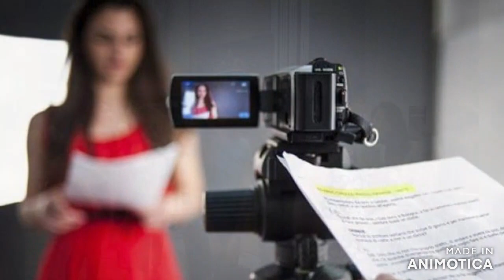क्या फिल्म बनाने में Shilpa Shetty दे रही थीं Raj Kundra का साथ? शिल्पा को लेकर पुलिस ने दिया बयान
Bollywood actress Shilpa Shetty's husband and businessman Raj Kundra was arrested by the Crime Branch team of Mumbai Police two days ago.  On Raj Kundra's arrest people believe shilpa shetty knew about her business.
People were even saying that Shilpa Shetty is also indirectly involved in this business. But Mumbai Police said during a press conference that they did not find any active role of shilpa shetty, wife and actress of businessman Raj Kundra, in the IS case.